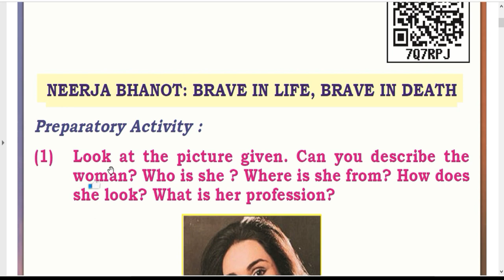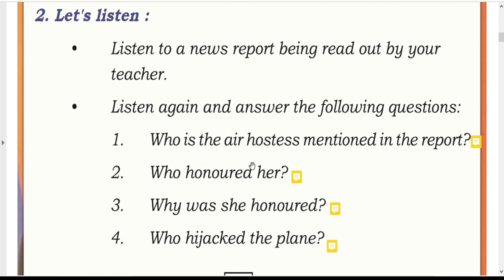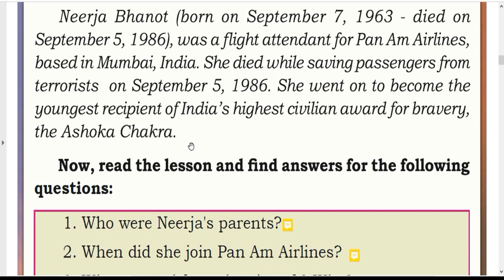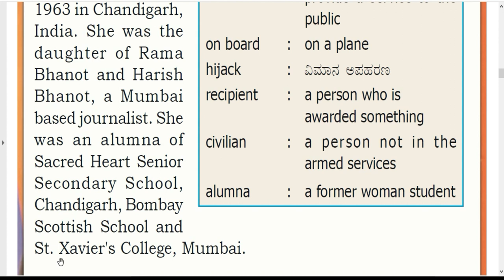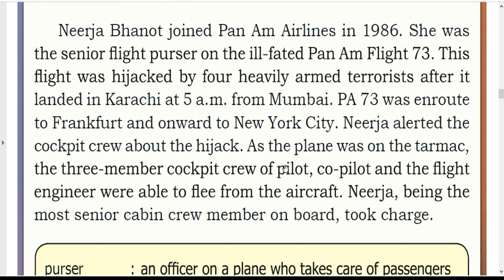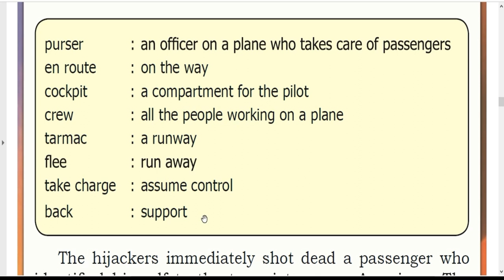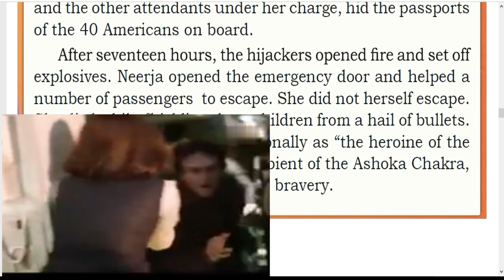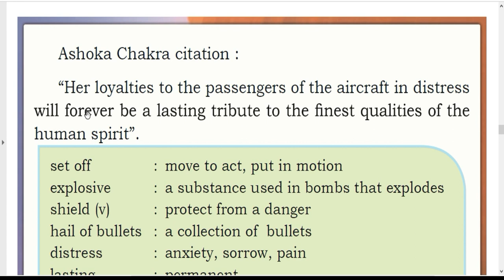Neerja Bhanot | Unit 7 | 6th standard English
Neerja Bhanot : Brave in Life Brave in Death
| Unit 7 | 6th standard English

A story of Brave Airhostess Neeraja who saves many lives in a plane hijack